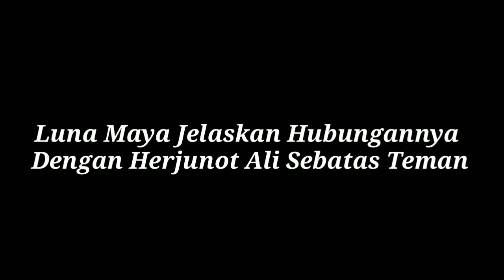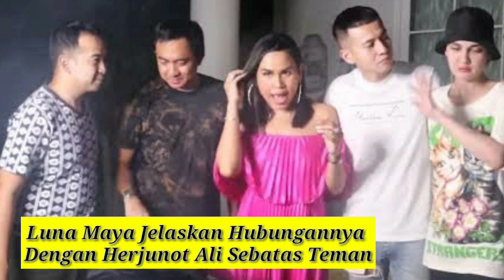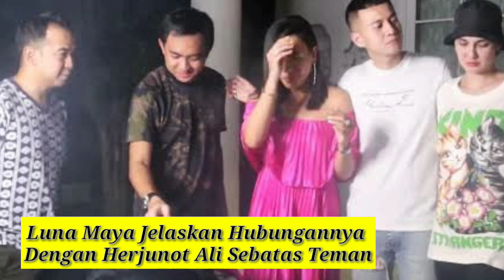Luna Maya Jelaskan Hubungannya Dengan Herjunot Ali Sebatas Pertemanan